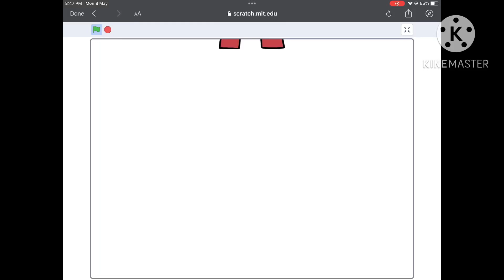BlueSquare's Spanish alphabet lore (A-B)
basically, BlueSquare told me to upload it because he didn’t have a yt